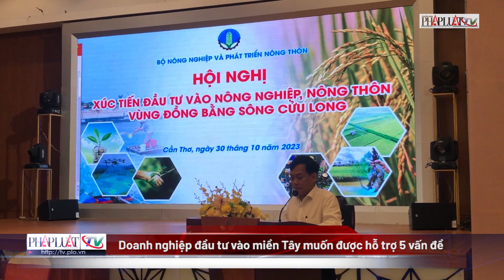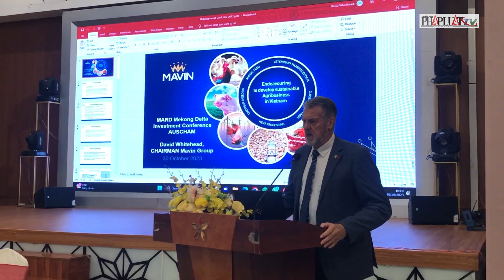Doanh nghiệp đầu tư vào miền Tây muốn được hỗ trợ 5 vấn đề - PLO